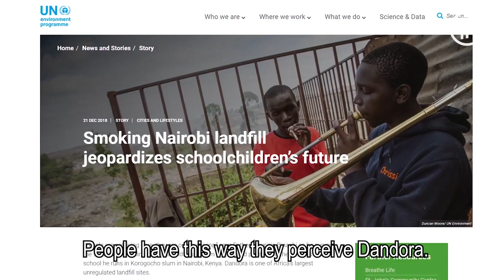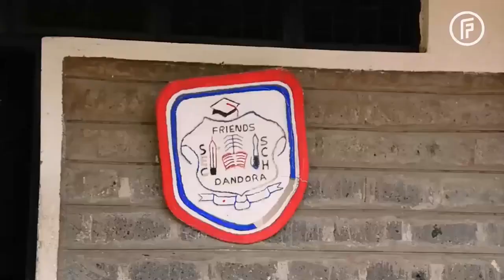Johanna Omolo win FIFPro Merit Award 2019!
Our founder and Chairperson Johanna Omolo was last night date of 13/11/2019 announced as the winner of 2019 FIFPro. Merit Awards. The foundation believes in providing young footballers both boys and girls with scholarship opportunities. This will enable them to continue with their education while pursuing their sporting talent.